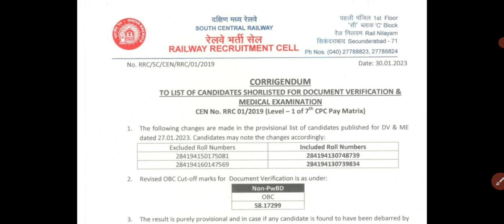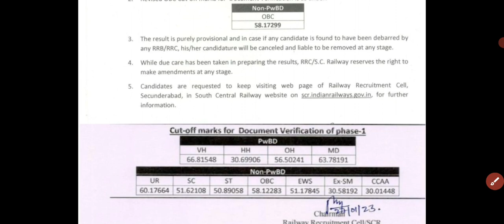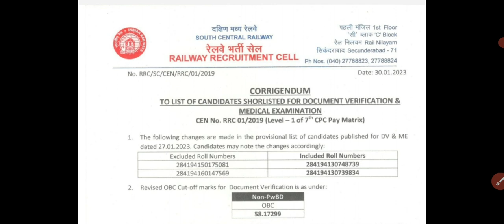Railway Group D | Secunderabad DV /ME | RRC Group D